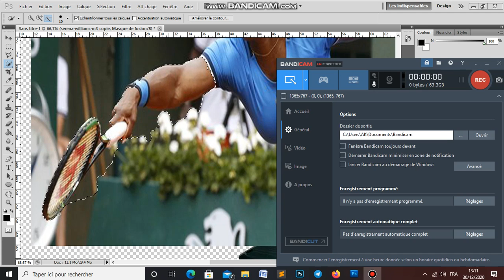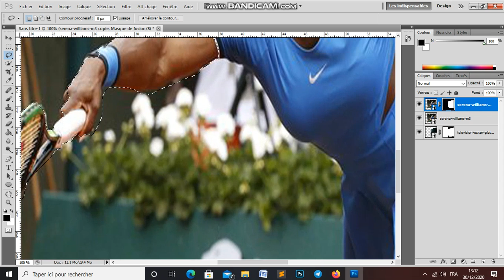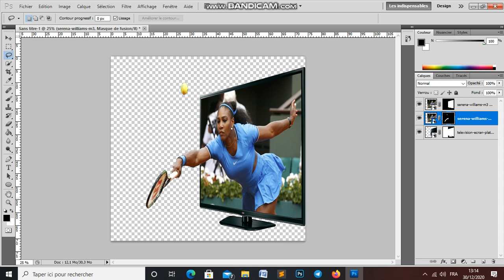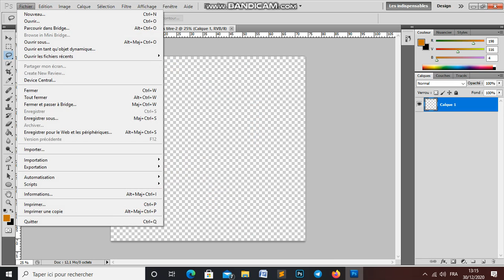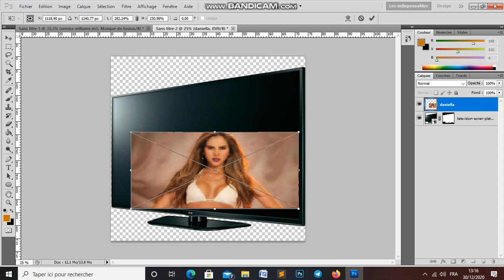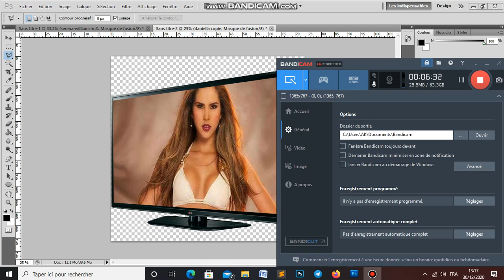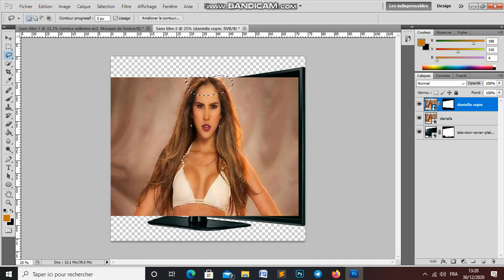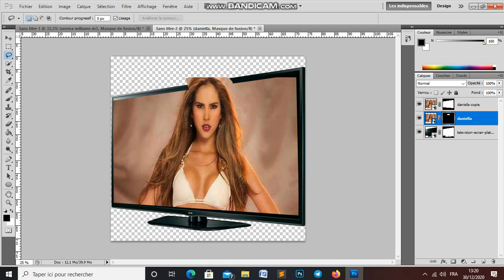Photoshop:Masque de fusion - Transparence d'image suite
Youssouf Abdallah :La Formation est gratuit Au "Centre socio-culturel de Derklé  Dakar Sénégal  "